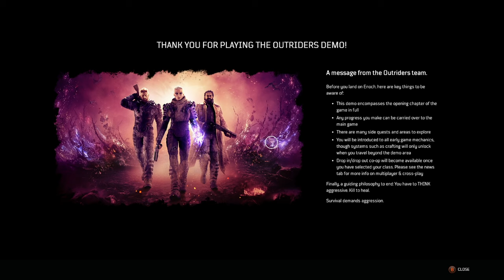Character Creation // Outriders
ABOUT THIS GAME: Outriders is a 1-3 player co-op RPG shooter set in an original, dark and desperate sci-fi universe. As mankind bleeds out in the trenches of Enoch, you'll create your own Outrider and embark on a journey across the hostile planet. With rich storytelling spanning a diverse world, you'll leave behind the slums and shanty towns of the First City and traverse forests, mountains and desert in the pursuit of a mysterious signal. Combining intense gunplay with violent powers and an arsenal of increasingly twisted weaponry and gear-sets, Outriders offers countless hours of gameplay from one of the finest shooter developers in the industry People Can Fly